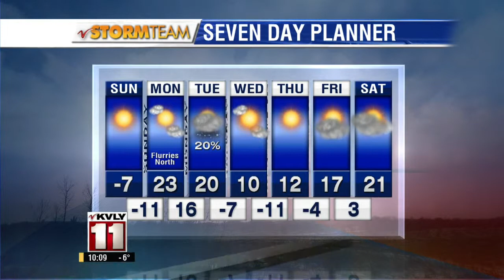February 21st 10pm Weather